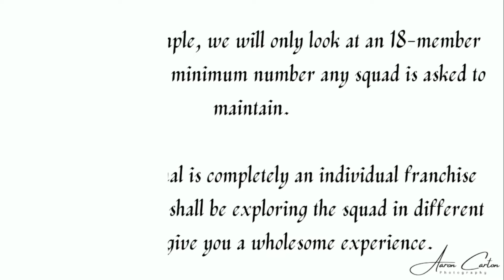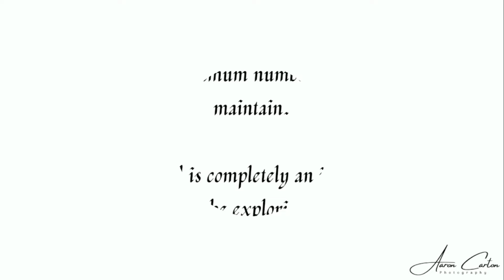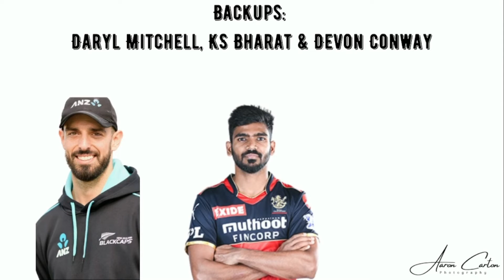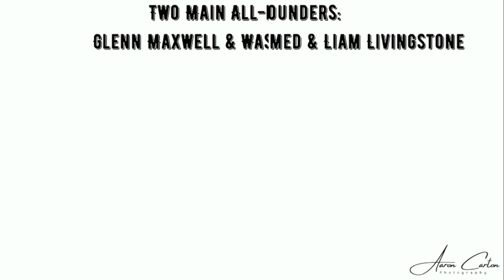Predicted RCB squad for IPL 2022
Predicted RCB squad for IPL 2022 as per market report.